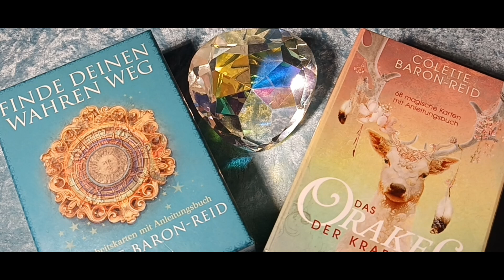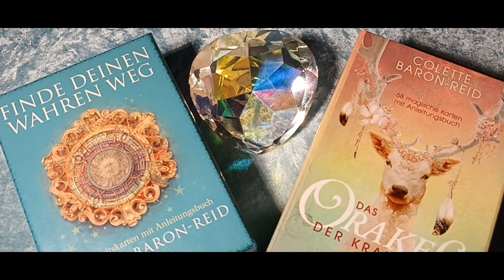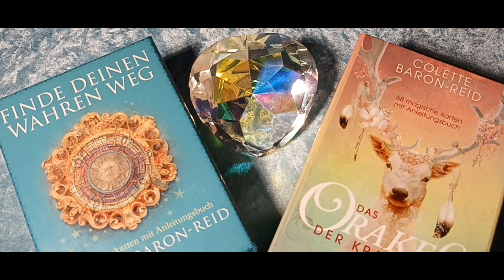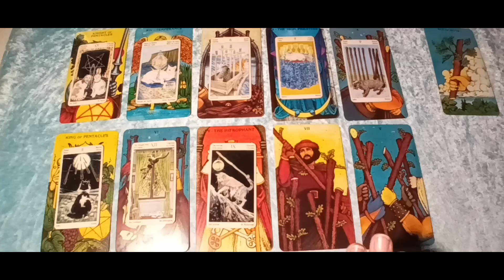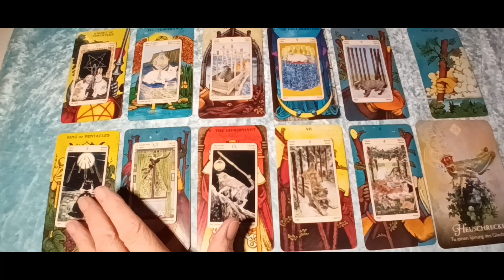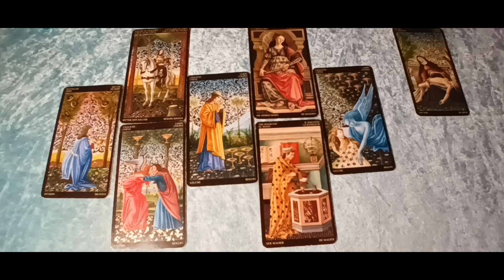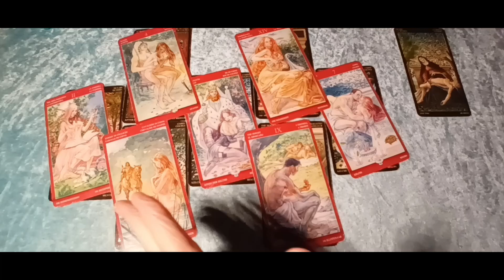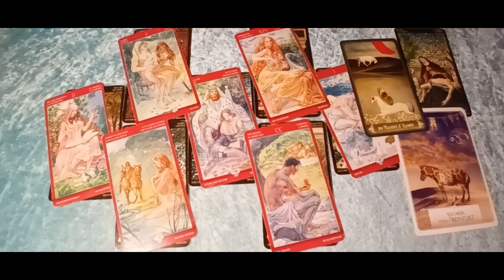Taroskop WAAGE AUGUST 2023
Intro 00:10
Astro Waage 08:32
Karten Waage 11:57
Beziehungen Waage 26:11

tiktok              tiktokcom/@ellataroskop
instagram      ellataroskop